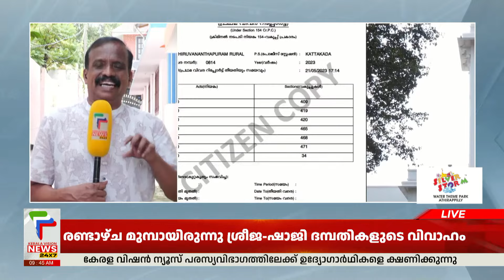കേരള സർവകലാശാല വിസിക്കെതിരെ പടനീക്കം | Kerala University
About COA